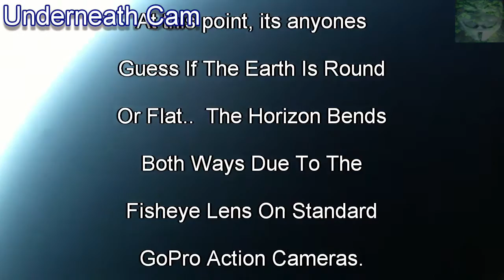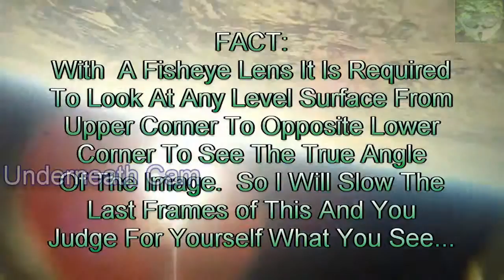On the Tube of yous' - NASA Screwed - Rocket Reached Outer Water (0.5 speed)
In this clip i show the entire launch slowed down to 50% normal speed to get a better view. next i will slow it down another 50% to 25%, i include all view synchronized as best i can, including Logic Before Authorities footage of re-entry.